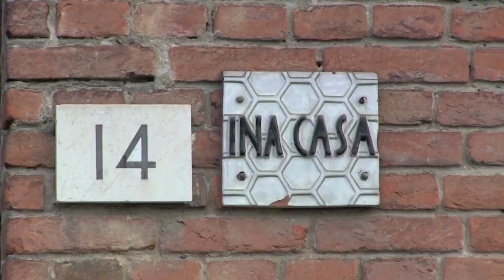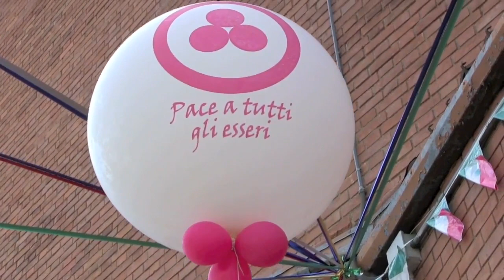La Bandiera della Pace a Falchera Torino - Italia - 18 settembre 2016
Festa della Pace a Torino, quartiere Falchera,  il giorno 18 settembre 2016 per commemorare la Giornata Internazionale della Pace (21 settembre)